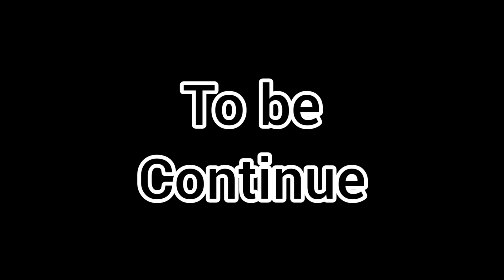SUASANA MENJELANG PUASA DI SIRKUIT MANDALIKA 12 April 2021